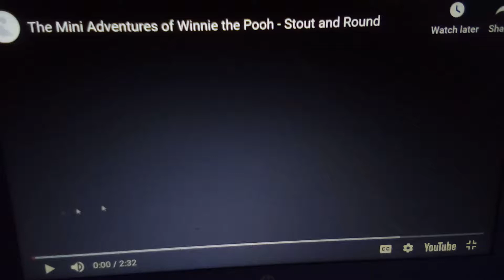The mini adventures of Winnie the Pooh Stout and round